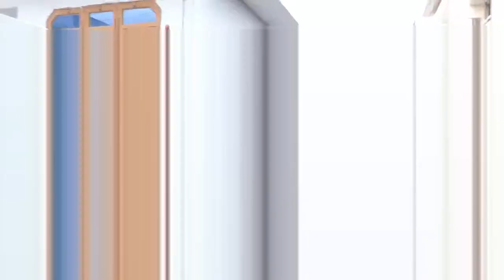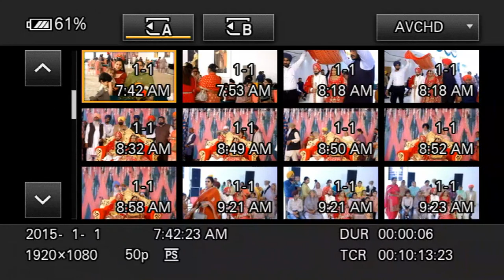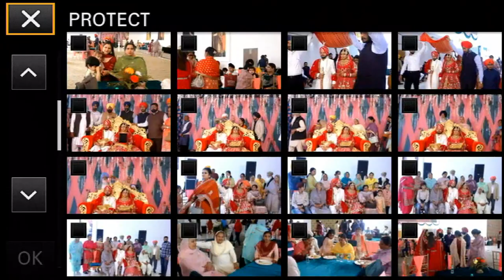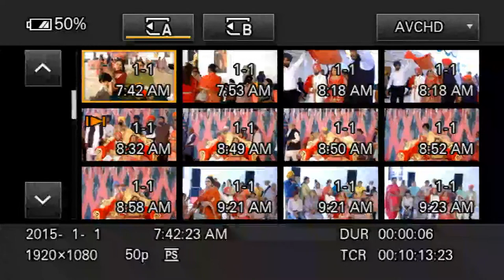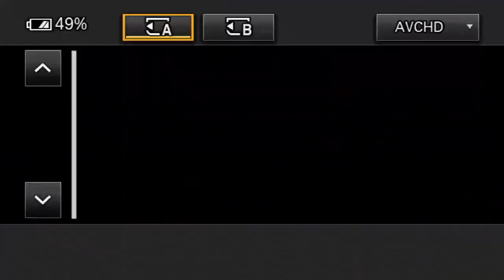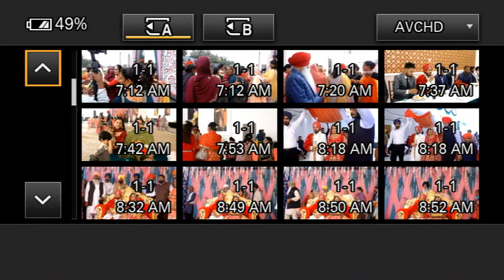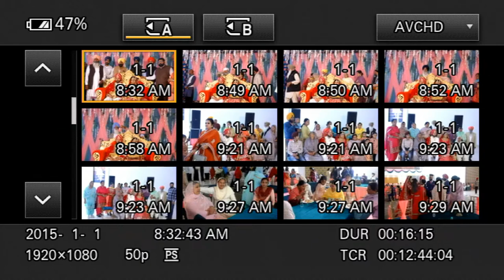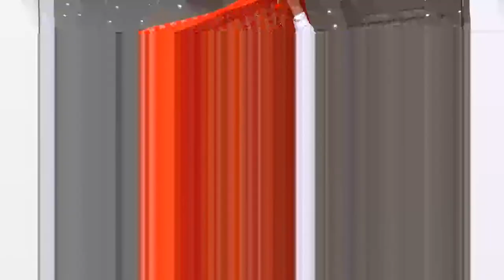Wedding Ceremony of Narinder Singh & Harshivan Randhawa | Briar Clicks Live 98782 64284